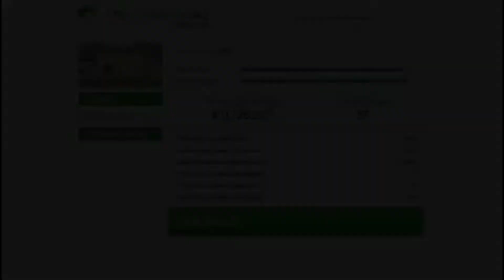GTA V mc mission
went perfect for once.